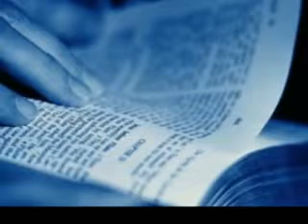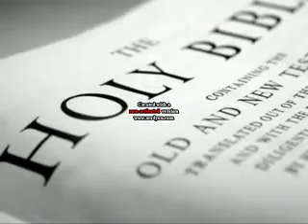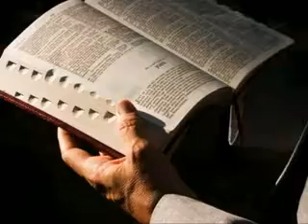HEAVEN & HELL 1000 to 1